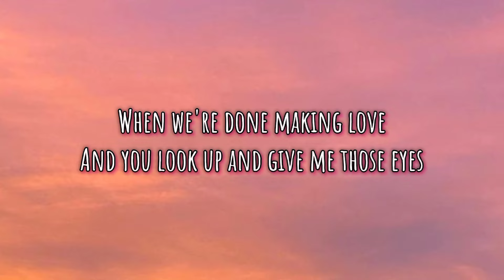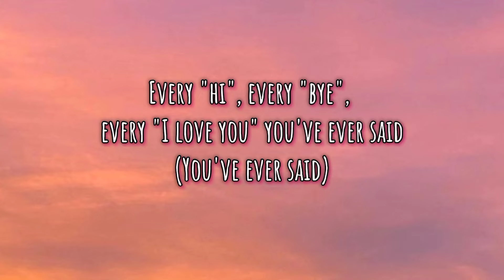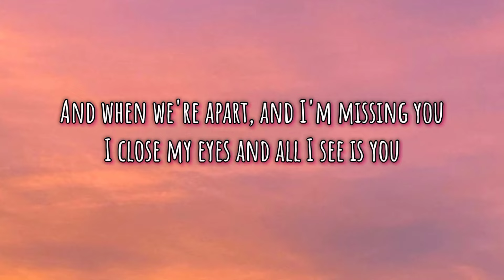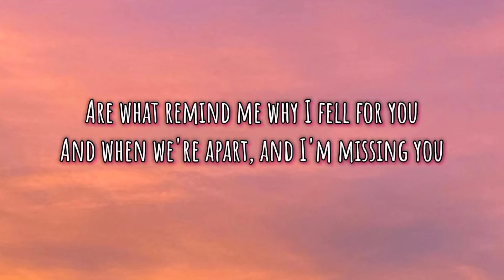Those Eyes - New West | Lyrics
Lyrics:

Getting high with your friends (high with your friends)

Source: Musixmatch

Songwriters: Adrian Thomas / Riley Ian Bell / Mark Jason Nagy / Carter Keith Behnke

Those Eyes lyrics © Sony/atv Ballad